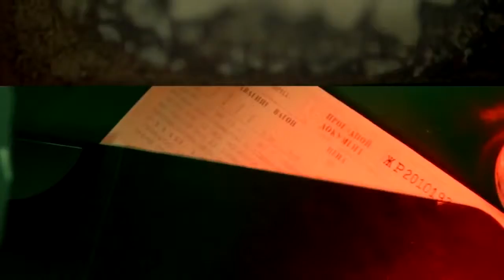Гуф и Смоки Мо Красная стрела 2011 HD 720p